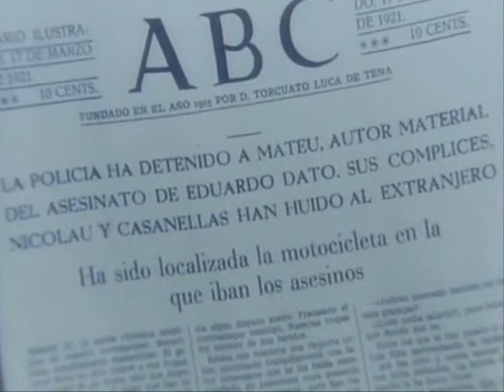la coquito 7